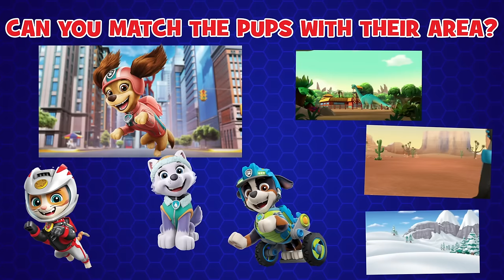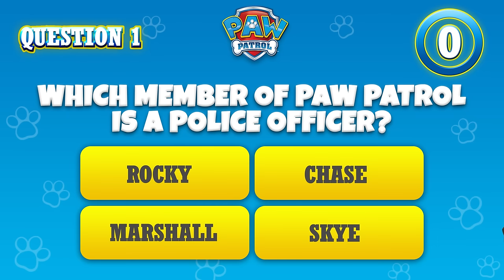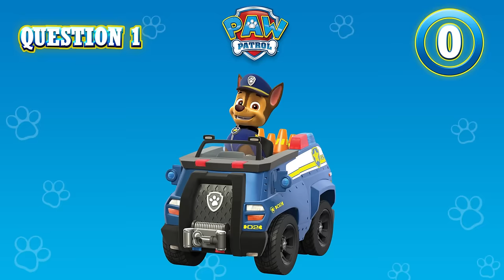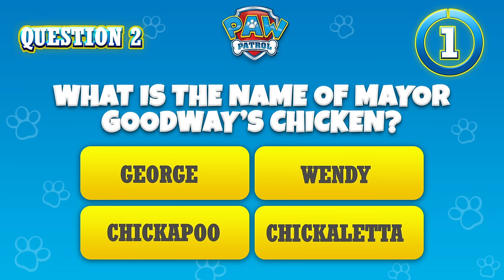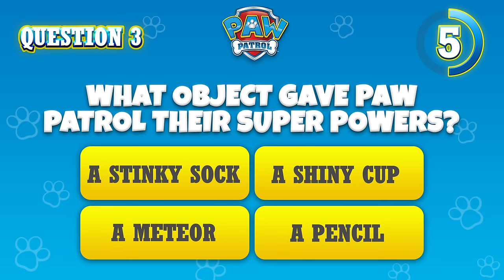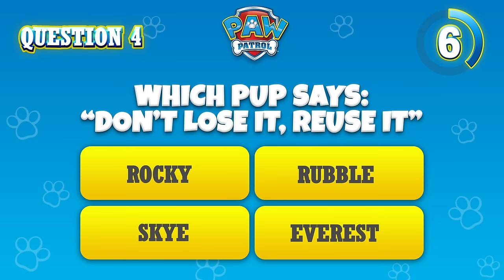Marshall Saves Penguins in the Jungle 🐧+ More Cartoons for Kids | PAW Patrol Episodes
Marshall is fired up! In this compilation, you’ll see tons of your favorite Marshall moments with 1 hour of Marshall rescues! He saves penguins in the jungle, Callie in the woods and much more